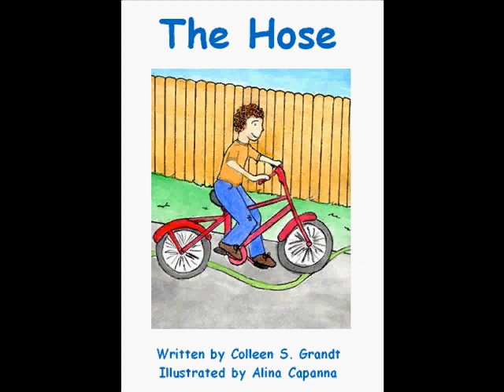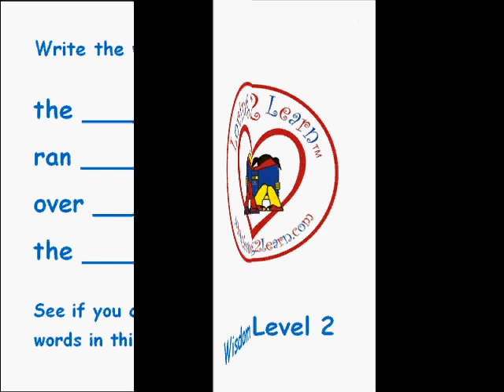The Hose Book - Learning To Read Book - Level C Book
Let's learn to read! Kids will read, "The Hose," over and over again. When children learn to read it opens up a whole new world.